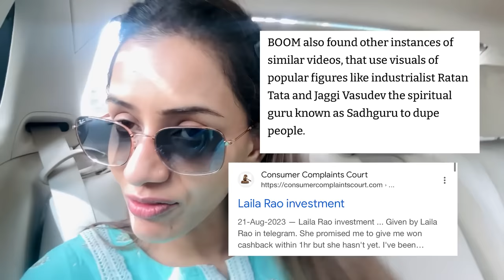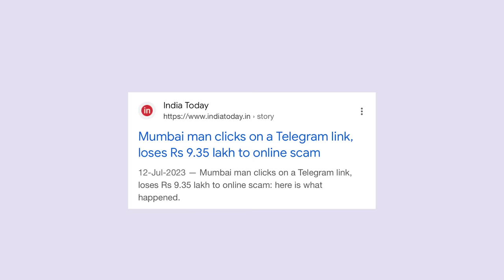Ganpati preperations begin | Smriti Khanna | Gautam Gupta | Mr and Mrs GG